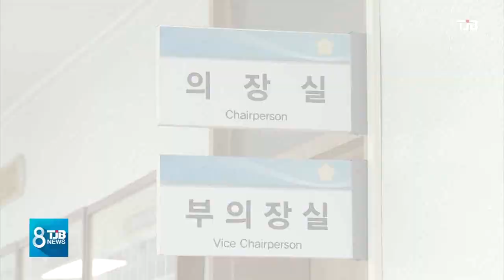[TJB뉴스]의정비 첫 반납 파행에 책임 통감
【 앵커멘트 】

원구성을 놓고
20여일 가까이
진흙탕 싸움을 이어가는
대전 중구의회가
의정비는 꼬박꼬박 챙겨
비난을 사고 있습니다.

그런데,
지역에서 처음으로
파행 책임에 통감하고
의정비를 스스로 반납하는
사례가 나와
향후 파급효과가
주목됩니다.

김석민 기자